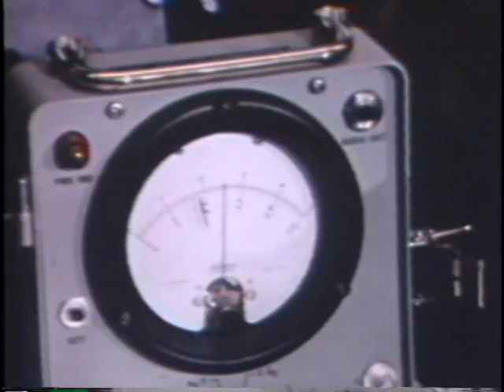SR-71 Blackbird: Men & the Missions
During reconnaissance missions the SR-71 operated at high speeds and altitudes to allow it to outrace threats. If a surface-to-air missile launch was detected, the standard evasive action was simply to accelerate and outrun the missile.